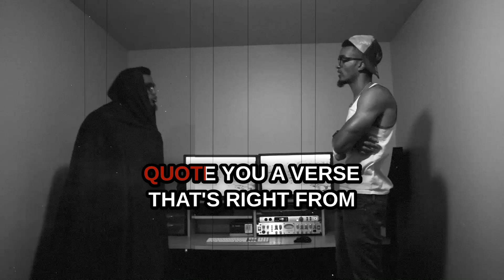Christian Rapper Spits the Dopest Bars Ever!